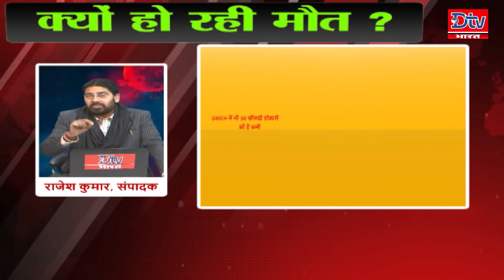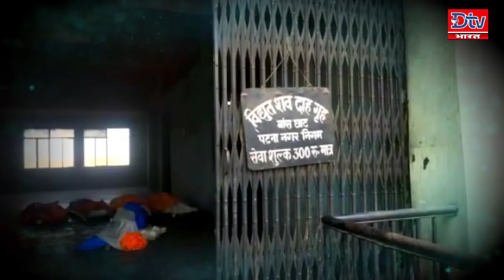आखिर क्यों हो रही मौतें, कौन है दोषी- सरकार,सिस्टम या कोरोना!